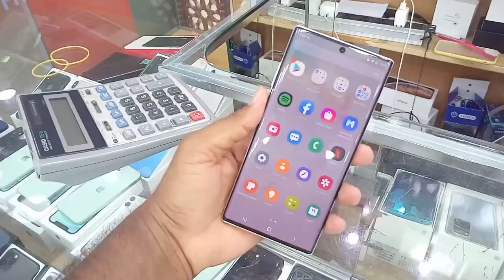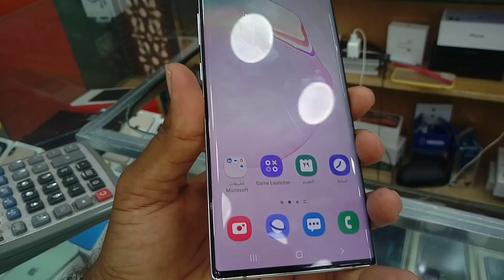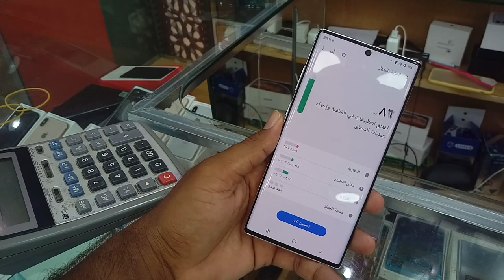Used Samsung Note 10 plus Review and price | Jeddah Falastin Mobile Market,